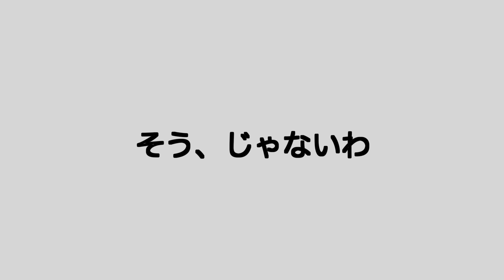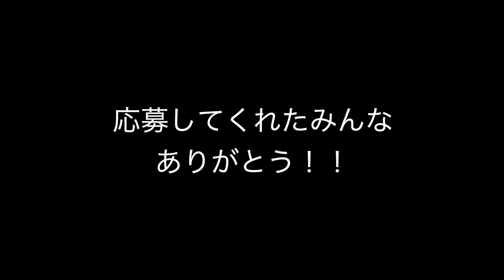【検証】ベース初心者女子が１時間練習したらスラップが弾けるのか！？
●2月末に撮影したものです。

【作品】

☆3月11日(水)4th Album『Gold Dash』release

☆LIVE Blu-ray　"2019年、10月14日（祝・月）に
中野サンプラザで行われたライブ
『最高最強伝説-10th Anniversary Special Live!!-』

【Gacharic Spin  メンバー個人SNS】

★KOGA

★アンジェリーナ1/3

★はな

★TOMO-ZO

★yuri